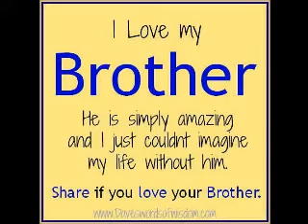The Silver Brothers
My brothers and I on our first project together...It was a lot of fun...